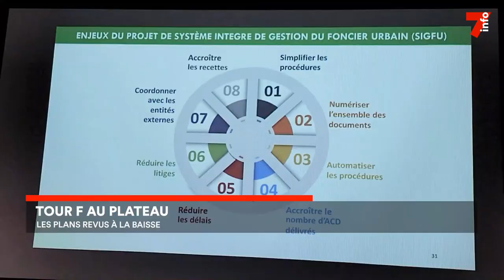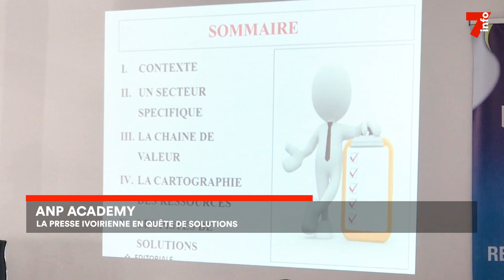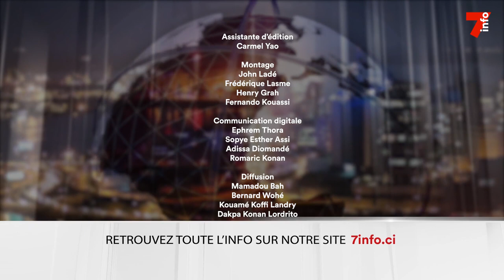Le 7 minutes du 27 janvier 2023 (édition du 19h)